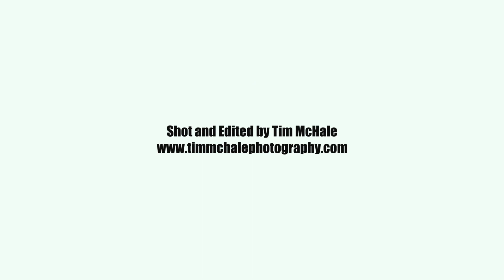E8 - Q & A Panel 1: Global policies that drive increasing inequality and challenge democracy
Questions and Answer for Panel 1: Global and macroeconomic policies that drive increasing inequality and challenge democracy:
Moderator:
Peter Venton , Former senior economist in Ontario Government
Speakers:
 Mario Seccareccia, Professor Emeritus of Economics, University of Ottawa
John Myles, Professor Emeritus of Sociology and Senior Research Fellow, Munk School of Global Affairs and Public Policy, University of Toronto.

For more information on The Group of 78 or to learn about future events, please visit our groupof78
Democracies around the world are being eroded and destabilized by a tsunami of social challenges, all ultimately linked to explosive growths in inequality and economic insecurity. Although this fact is now all but universally acknowledged, there is confusion and disagreement about the forces that have led to these unexpected outcomes. At heart, this conference focused on critically examining the proposition that, despite the complexity of these issues and the diversity of the consequences, the roots can be traced back to three fundamental and interrelated causes. We invite you to watch this video graphic series as we explore the connections between contemporary economic globalization and rises in inequality, crises, such as the climate emergency and economic crises, and threats to democracy.

Since its origins in 1981, the Group of 78 has promoted dialogue about a progressive Canadian foreign policy, based on the principles of sustainable PEACE through common security, JUSTICE in prosperity, equity, inclusion with diversity, and SURVIVAL of our planet in the face of modern human activity. Each year, the Group of 78 holds a policy conference to debate a key international issue of the day and Canada’s role and response to it.